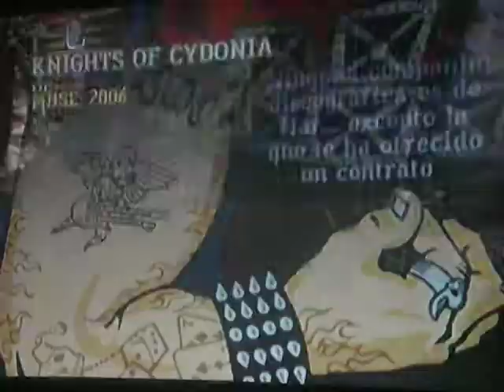Guitar Hero III:Knights of Cydonia - Desperado Veloz 1-2.Expert.100%FC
de Muse